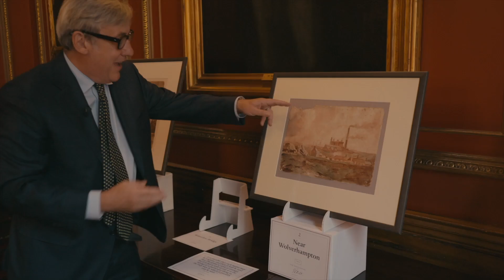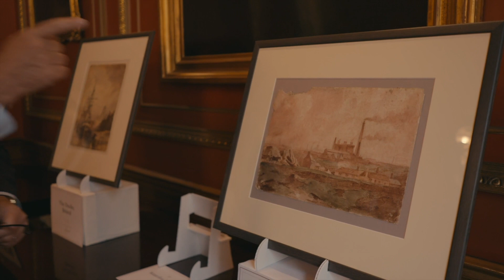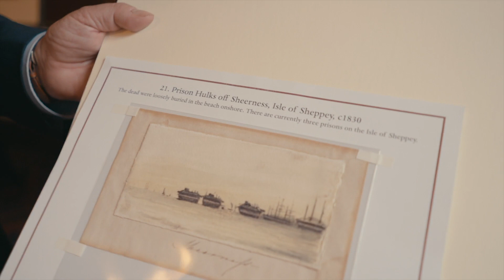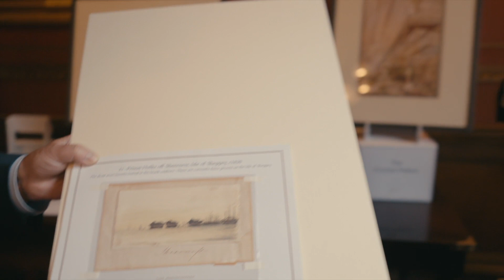J.L.Petit - Britain's Lost Pre-Impressionist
Andrew talks to Philip Modiano, Curator of The Petit Society about a forgotten master of watercolour.
This is a taster of the whole film, which is available to view for members of Andrew's website. There you will also find a 'part 2' which features Robin Simon, Editor of The British Art Journal.